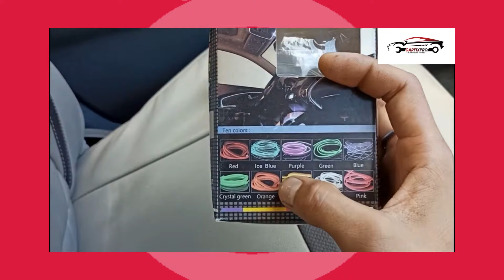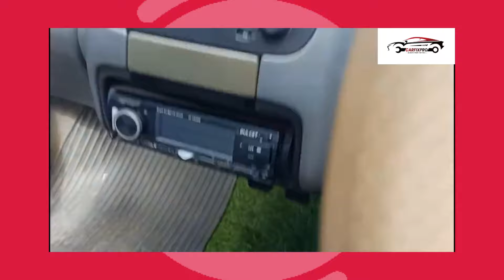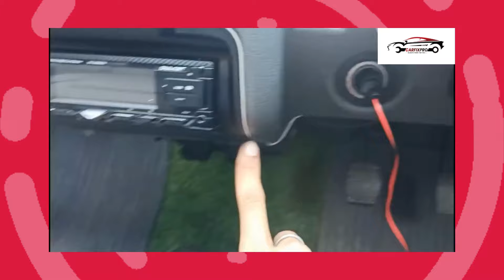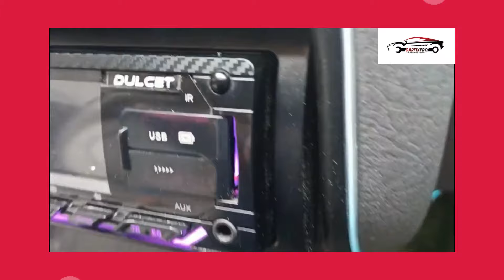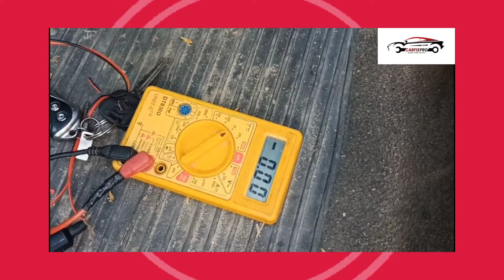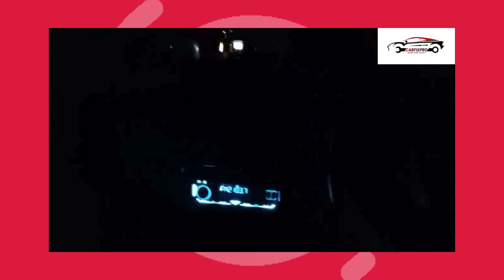HOW TO INSTALL AMBIENT LIGHT IN CAR.कार में एम्बिएंट लाइट कैसे लगाएं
Installing Car Ambient Interior Light | Best Interior Neon Light For All Cars | Zen Modification,

और अगर आप का कोई सवाल है तो COMMENT BOX में पूछ सकते हैं मैं जल्द से जल्द आपके COMMENT का REply करुंगा.

MY CAMERA
MY CAR SCANNER
MY SMARTPHONE
MY TRIPOD

Transcript